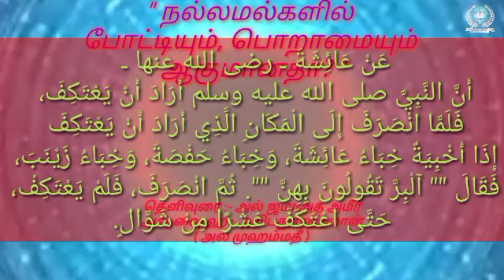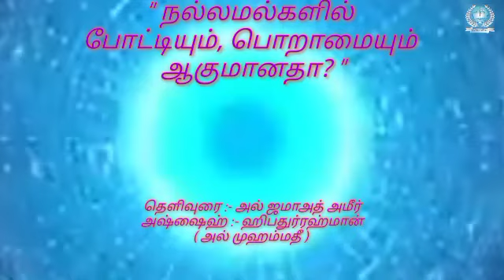" நல்லமல்களில் போட்டியும், பொறாமையும் ஆகுமானதா? "